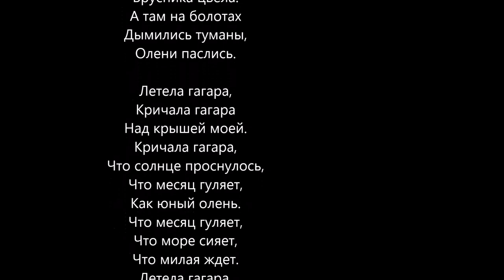Летела Гагара,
поет Левашова Алена, концерт в парке "Лейся Песня", Обнинск, Июнь 21, 2015

Слова Н. Тряпкина

На вешней заре.

Летел гагара
С морского утеса
Над тундрой сырой.

А там на болотах,
Брусника цвела.

Дымились туманы,
Олени паслись.

Кричала гагара,
Махала крылом.

Над мохом зеленым,
Над синей водой.

Дымились болота,
Дымились болота
На теплой заре.

Дымились болота,
Дымились болота
На теплой заре.

Дымились болота,
Туманились травы,
Брусника цвела.

Кричала гагара,
Кричала гагара
Над крышей моей.

Кричала гагара,
Что солнце проснулось,
Что море поет.

Что солнце проснулось,
Что месяц гуляет,
Как юный олень.

Что месяц гуляет,
Что море сияет,
Что милая ждет.

1955